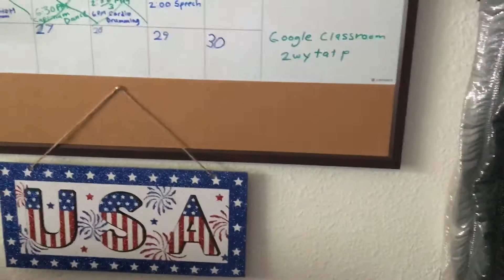S01 E1 part 1